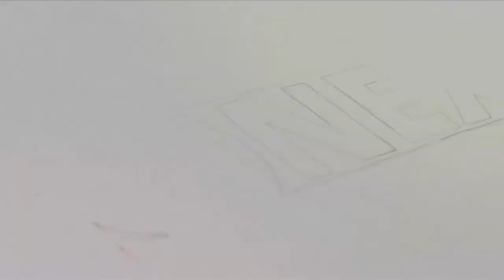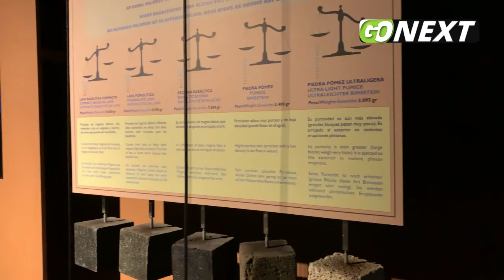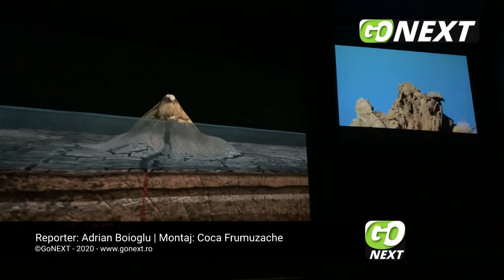GoNEXT.ro | Los Gigantes și vulcanul El Teide - atracții în Tenerife